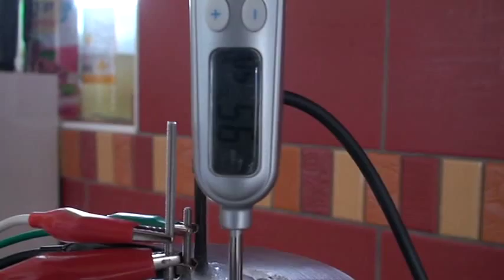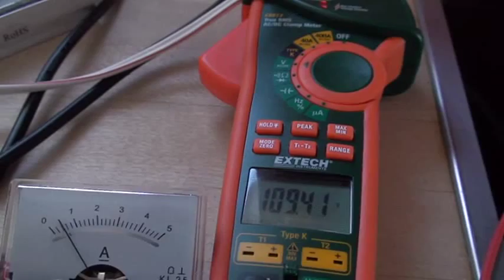cold fusion perhaps some more testing 1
Trying to get more experience on this subject, i tried different config.

This one is a cathode of tungstene -Lantahne 1.6 mm diameter and 4 cm length.

And the Anode is inox tight spiraled around the cathode.

The electrolyte is very low , only 3 grams of backing soda (NaH03) for 1 liter. (So 0.0375 M )

Than i tried to increase the voltage so high to start  the reaction, but never so high , in order to avoid the plasma ball. (which is very and rapidly destructiv for the cathode)

So when the cathode begins to get the orange color all along the length (at about 230 volts ), i reduce the voltage rapidly down to 150 volts.

And than i can reduce very slowly the voltage to the minimum , which is very depending of the cathode diameter and length

Next step will be testing other electrolyte .

And after trying some different pulse circuitery.

Anyway it seems very constant that the system is very much superior than the electric boiller.

That is very interesting experiment.

Laurent.